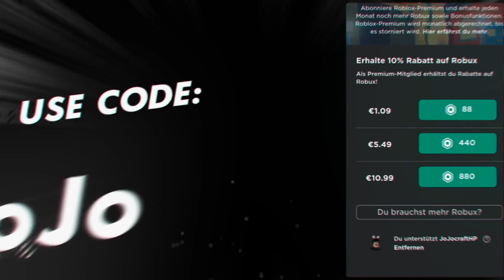Ich BRECHE in Fremde HÄUSER ein und BEWERTE sie | Roblox/Deutsch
In diesem Video gehe ich in Häuser von Random Adopt Me Spielern bewerte sie und schaue sie mir an!
🌈Roblox Gruppe (Roblox Shop) ¹

⭐️Trag doch gerne bei der Robux kaufen seite meinen Starcode "JoJo" ein um mich wenn du Robux kaufst kostenlos zu Unterstützen!